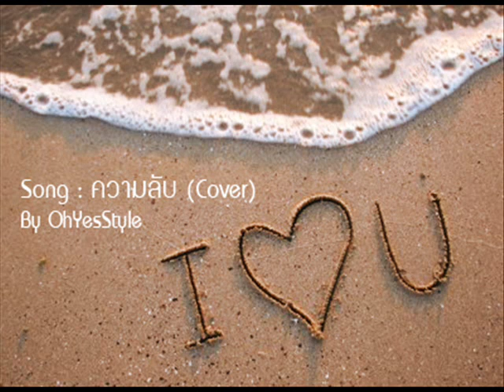Oh - ความลับ (พอส) Cover